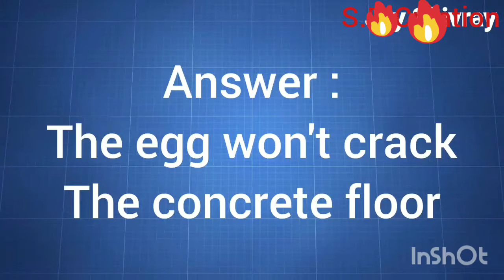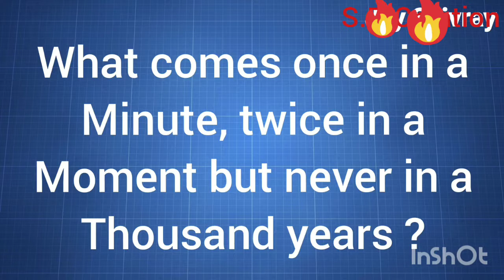5 Simple Questions Only a Genius Can Answer || genius test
5 Simple Questions Only a Genius Can Answer || genius test